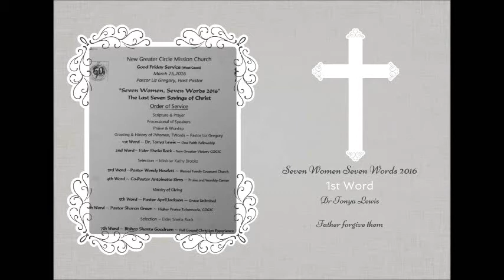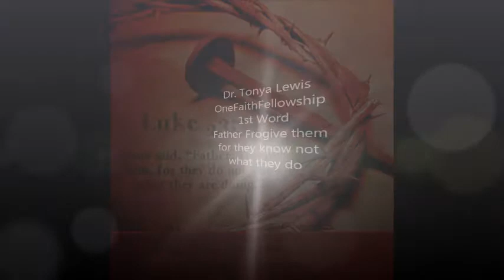Dr Tonya Lewis The Seven Last Words of Christ. The 1st Word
Russ's Visions of Inpirations Pastor Debra A. Russ
After this video have ministered to you. NOW you join millions and billions in preaching the Gospel too!
A TV production anointed by GOD to bring "Adoration to the God Head" salvation, deliverances, divine direction, healing and encouragement to whosoever will! NOW Expect God to change you...make you more like HIM... as you enjoy!